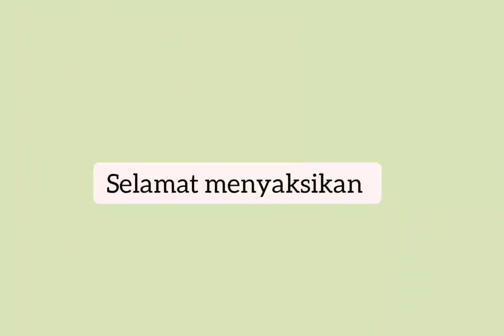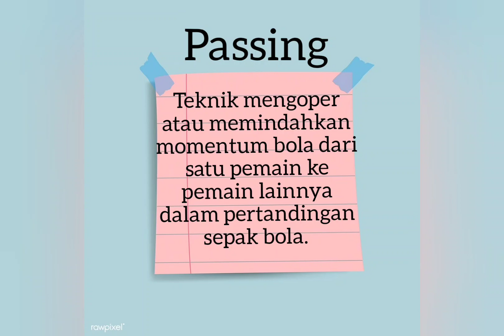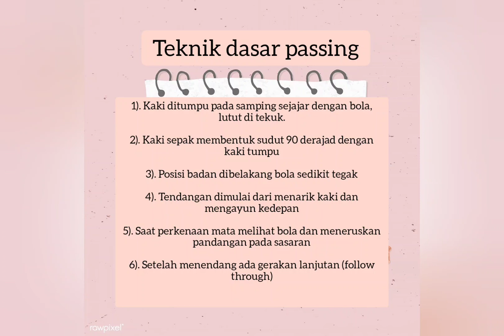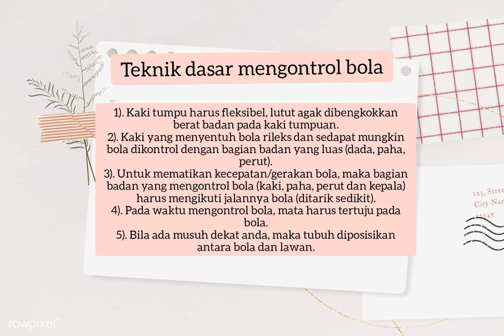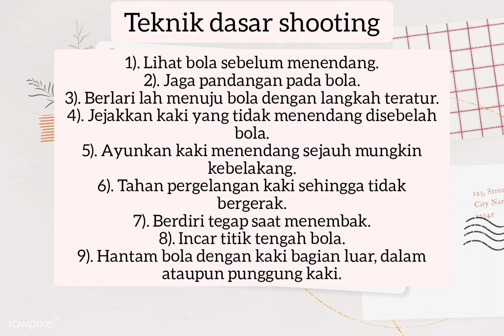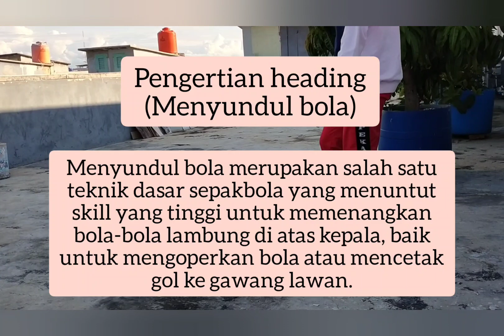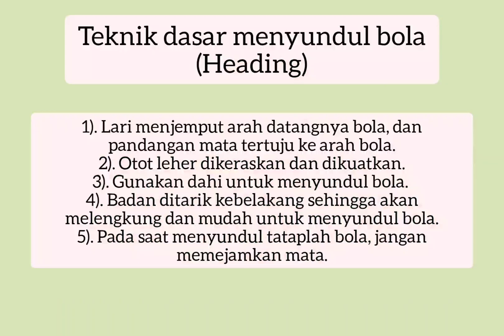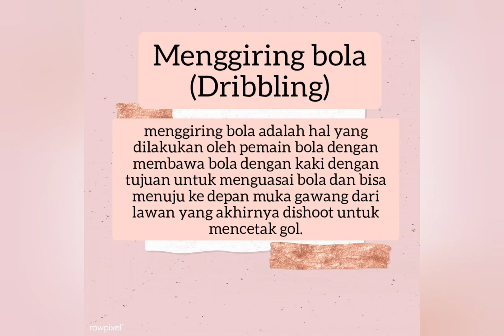TUGAS PJOK TEKNIK DASAR SEPAK BOLA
# laurenamalia
sepak bola
   Tugas pjok teknik dasar,menendang,menggiring,mengontrol,menyundul,
lemparan kedalam dan menangkap bola, dalam permainan sepak bola.
       Secara umum, pengertian sepak bola adalah suatu cabang olahraga yang menggunakan sebuah bola berbahan kulit/ karet dan dimainkan oleh dua tim, dimana masing-masing tim beranggotakan 11 pemain inti dan beberapa pemain pengganti. Ada juga yang berpendapat pengertian sepak bola adalah suatu permainan yang dilakukan dengan cara menendang bola dimana tujuannya adalah untuk memasukkan bola tersebut ke gawang lawan. Dalam bahasa Inggris, sepak bola disebut dengan Football, sedangkan di Amerika Serikat permainan ini disebut dengan Soccer. Istilah “sepak bola” terdiri dari dua kata, yaitu:

Sepak yang artinya menendang dengan kaki
Bola yang artinya suatu alat permainan yang bentuknya bulat dan terbuat dari bahan kulit/ karet.
    Teknik Dasar Permainan Sepak Bola
1. Teknik Menendang Bola
      Teknik menendang bola (kicking) merupakan faktor yang paling dominan dalam permainan sepak bola. Adapun beberapa teknik menendang bola adalah sebagai berikut;
Menendang bola dengan kaki bagian dalam.
Menendang bola dengan kaki bagian punggung.
Menendang bola dengan kaki bagian luar.
2. Teknik Menghentikan Bola
Teknik menghentikan bola (stopping) bertujuan untuk menahan atau menghentikan laju bola. Berikut ini adalah beberapa cara untuk menghentikan bola;
Menghentikan bola dengan kaki bagian luar.
Menghentikan bola dengan kaki bagian dalam.
Menghentikan bola dengan kaki bagian punggung.
Menghentikan bola dengan kaki bagian telapak.
Menghentikan bola dengan kaki bagian paha.
Menghentikan bola dengan dada atau perut.
Menghentikan bola dengan kepala.
3. Teknik Menggiring Bola
Menggiring bola (dribbling) adalah upaya mendorong atau membawa bola ke arah tertentu sambil berlari sehingga bola bergulir di tanah dan tetap dikuasai oleh pemain.
Ada dua teknik menggiring bola, yaitu:
Speed dribbling, teknik menggiring bola dengan menendang bola agak kuat sehingga bola menggelinding jauh, lalu pemain mengejar bola tersebut dengan berlari cepat.
Closed dribbling, teknik menggiring bola dalam jarak pendek sehingga pemain lawan kesulitan merebut bola.
Beberapa cara yang dapat dilakukan untuk menggiring bola yaitu;
  Menggiring bola dengan kaki bagian dalam.
  Menggiring bola dengan kaki bagian luar.
  Menggiring bola dengan punggung kaki.
  Menggiring bola dengan kedua kaki secara bergantian.
4. Teknik Menyundul Bola
Teknik menyundul bola (heading) adalah gerakan mendorong bola dengan memakai kepala yang dilakukan ketika bola sedang melayang di udara. Tujuannya adalah untuk mendorong bola ke arah yang diinginkan pemain.
5. Teknik Mengoper Bola
Teknik mengoper bola (passing) merupakan teknik memberikan umpan bola kepada rekan satu tim. Mengoper bola bisa dilakukan dengan cara menendang, menyundul, ataupun memantulkan bola dengan dada
6. Teknik Menangkap Bola
Teknik menangkap bola hanya diperuntukkan bagi penjaga gawang (keeper). Penjaga gawang merupakan pertahanan terakhir dari suatu tim sepak bola yang bertanggungjawab untuk mencegah bola masuk ke dalam gawangnya.
Dalam hal ini, keeper hanya diperbolehkan menangkap bola ketika ia berada di dalam kotak penalti. Jika penjaga gawang menangkap atau menghalau bola dengan tangannya di luar kotak penalti, maka hal tersebut merupakan pelanggaran.
7. Teknik Lemparan ke Dalam
     Teknik dasar sepak bola yang satu ini umumnya dipakai dalam sebuah permainan ketika bola keluar dari lapangan melewati wilayah sisi lapangan.
Teknik lemparan ke dalam dilakukan oleh seorang pemain dari tim yang tak menyentuh bola terakhir pada saat bola keluar lapangan.